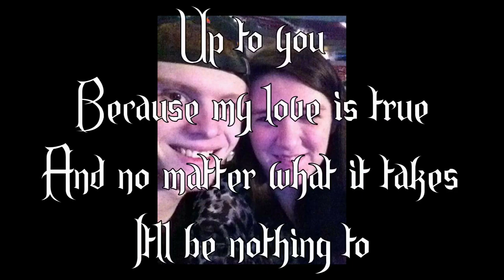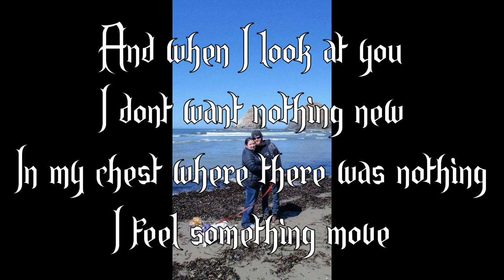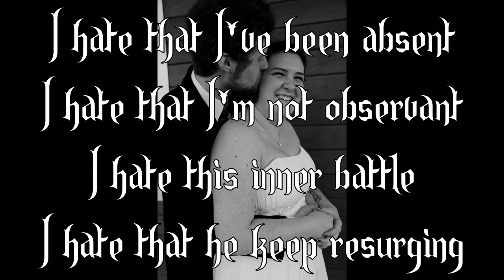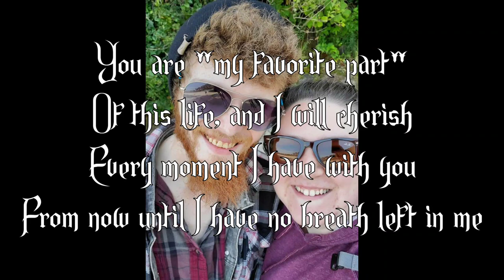No One Else (Lyric Video)[prod. by Raspo Beats]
Dedicated to the love of my life, my beautiful wife.
Forever and always, my one and only.

LISTEN TO MY NEW ALBUM "The Dungeon: A Story":
(Spotify, Google Play, Apple Music, etc.)

CREDITS
Written by: Seth Himebaugh
Produced by: Raspo Beats
Mixed by: Seth Himebaugh